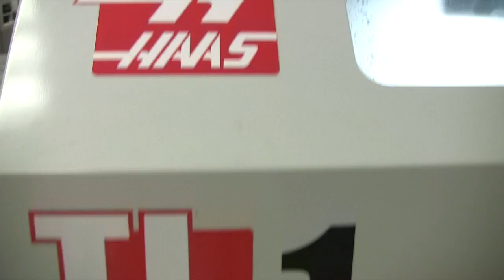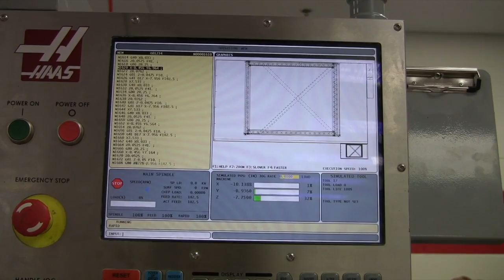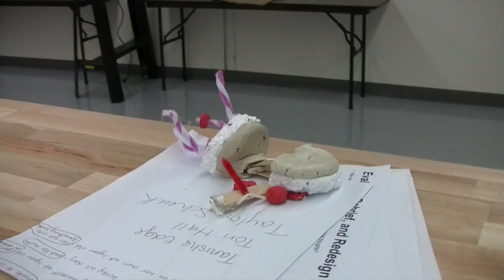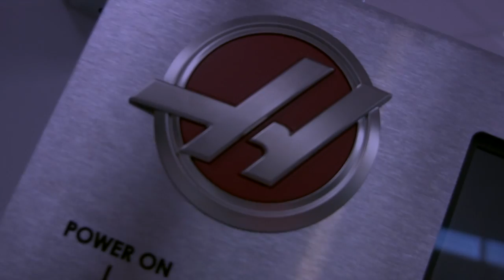Ulster BOCES Unveils New Manufacturing and Science Labs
Ulster BOCES recently held an Open House unveiling its new Manufacturing Lab and Innovations Science Lab. The lab features four new pieces of equipment, with an estimated total value of $192,000, which were generously donated by Haas Factory Outlet, A Division of Allendale Machinery Systems, Inc. and Haas Automation, Inc.